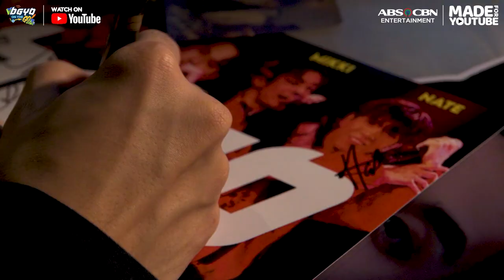BGYO | 'BGYO On The Go' Trailer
'BGYO On The Go' premieres 11.07.22 | 8PM.

BGYO's first interactive vlog will air twice a week every Mondays and Wednesdays at 8PM via BGYO Official Channel on Youtube.

BGYO is a 5-member Filipino boy group who aspires to share their passion and talent to the world.